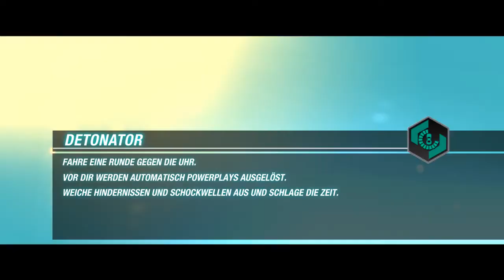Let's Play Split Second: Velocity #17 - HD [German | Deutsch]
::: Split Second: Velocity :::

Plattform: PC (Windows)
Genre: Sport, Rennspiel
Entwickler: Black Rock Studio (2010)
Publisher: Disney Interactive Studios
Schwierigkeit: Normal
In-Game Sprache: Deutsch
Blind: Nein
HD WS: Ja (720p)